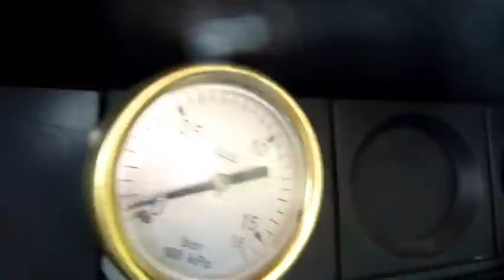My Volvo 240TDic 2010 version (PT1? no music)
NO MUSIC.
Win movie maker, didnt understand HD, so thats only why SD.

Volvo 240TurboDiesel -84
aka Savukone.
Ääntä ja savua.
Smoke&sound